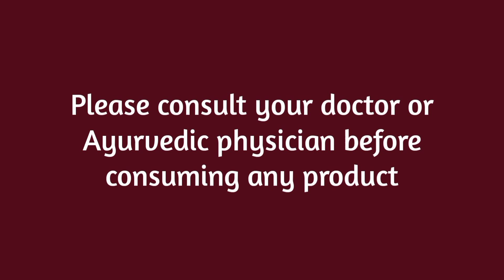Murivenna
'Murivenna' is a medicated ayurvedic oil, well-known for its anti-inflammatory, pain-relieving and analgesic properties which offer absolute remedy for the treatment of inflammation caused due to arthritis, sprains, fractures, muscle cramps, dislocations and other injury-related conditions. The name Murivenna comes from two Malayalam words, ‘Muri / Murviu’ which means ‘Wound’ and ‘Enna’ means ‘Oil’. So, in literal terms, the oil which heals the wound is called Murivenna Thailam.

Please consult your doctor or Ayurvedic physician before consuming any product.

Ayurevdic Massages, Therapies, Medicines, Diet & Lifestyle Advice
Balancing Diet Advice, visit Om Vedic Heritage Centre.
Ayurveda Pioneers Arya Vaidya Pharmacy, Coimbatore, India now in Singapore at 3 locations.
We also offer YOGA classes, FREE Meditation, Talks & Workshops on Health & Wellness. Read our success stories for treatments for Migraine, Sinusitis, Infertility, Frozen Shoulder, Psoriasis, Eczema, PCOS, PCOD, Menstrual Problems, Pain Management, Vitiligo, Gout, Arthritis and more